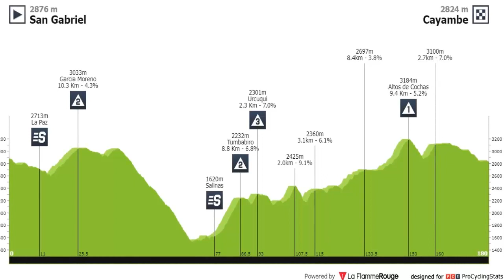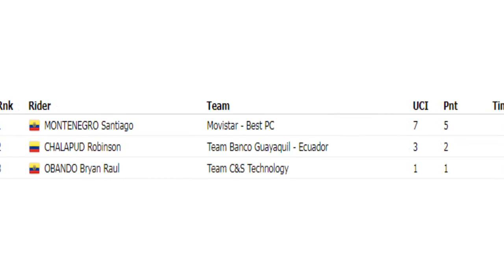Vuelta a Ecuador 2022 Etapa 6 con Robinson Chalapud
La etapa 6 de la vuelta a ecuador otra etapa de alta montaña Vuelta a Ecuador 2022 Etapa 6 con Robinson Chalapud
Nesya Ciclismo